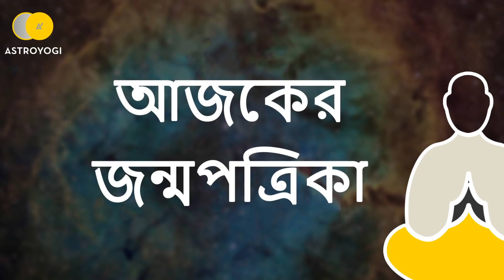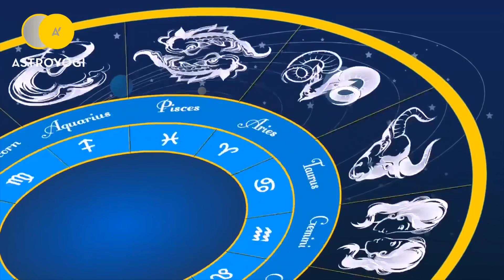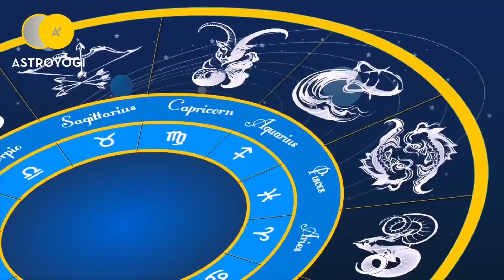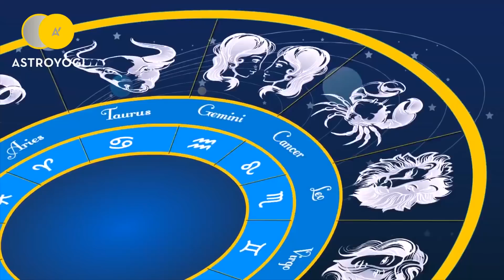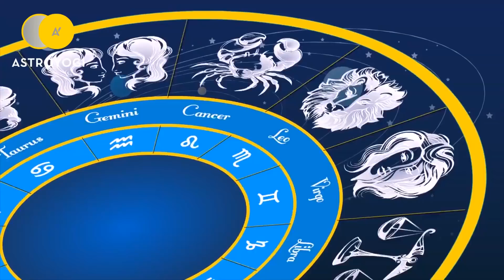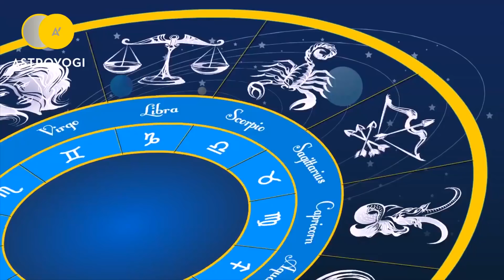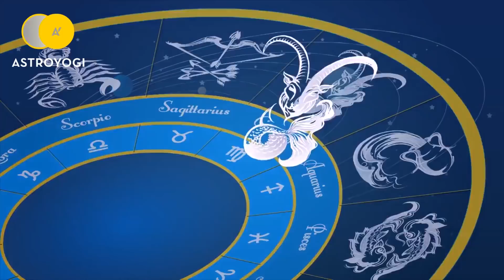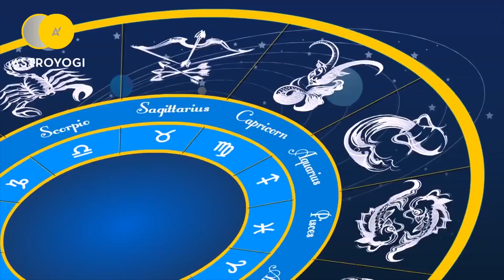Ajker Rashifal | 9th May 2019 | Ajker Rashifal Bangla | Bengali Horoscope | Horoscope in Bengali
Get your daily Bangla Rashifal for 12 zodic sign (মেষ, বৃষভ, মিথুন, কর্কট, সিংহ, কন্যা, তুলা, বৃশ্চিক, ধনু, মকর, কুম্ভ, মীন). আপনি এই ভিডিও থেকে আপনার প্রেম জীবন, স্বাস্থ্য, ব্যবসা, পেশা এবং আরো সম্পর্কে জানতে হবে.
📞এখানে কল করুন : 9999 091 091
Watch Daily Horoscope Video in different language -